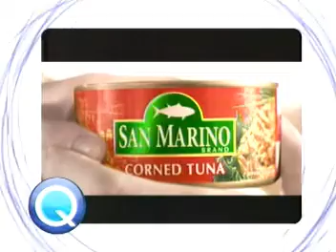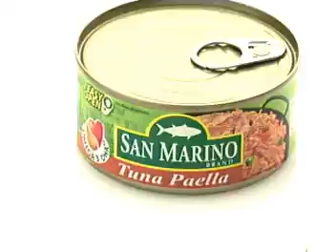Sarap at Home Season 2: "Bridal Shower" - Luis Alandy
San Marino Corned Tuna Mongolian Rice Bawl  with Luis Alandy

San Marino gives another round of month-watering recipes that regular viewers can easily prepare at home